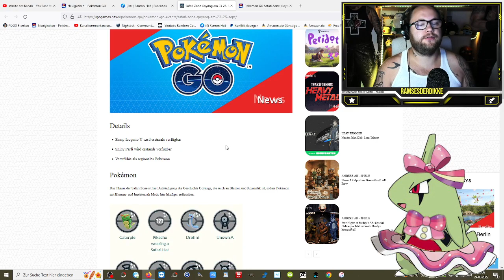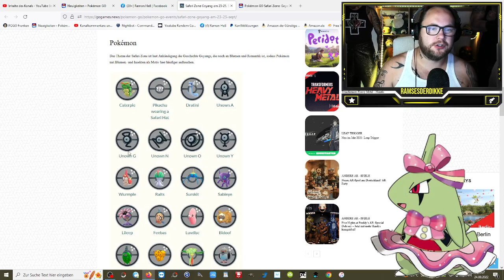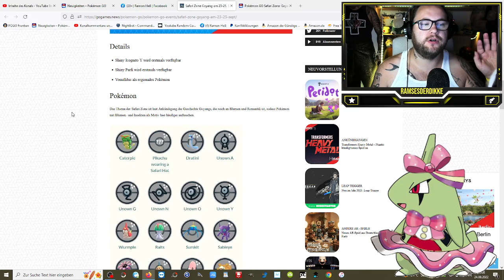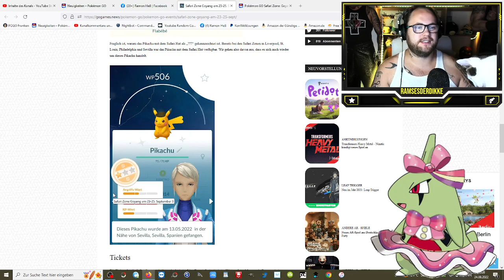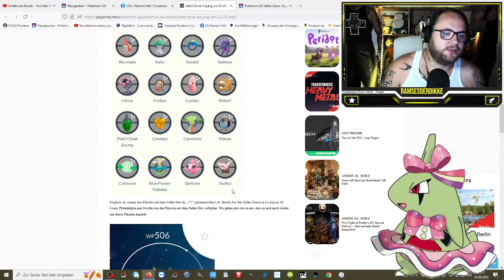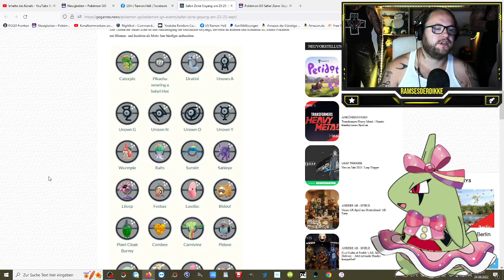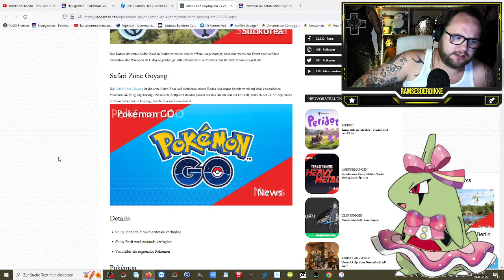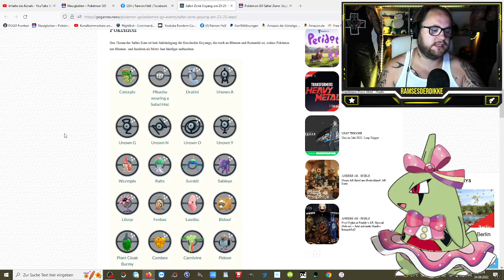Infos zur Safari Zone Goyang am 23-25. September | Pokémon GO Deutsch # 2078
GUMMA !!!